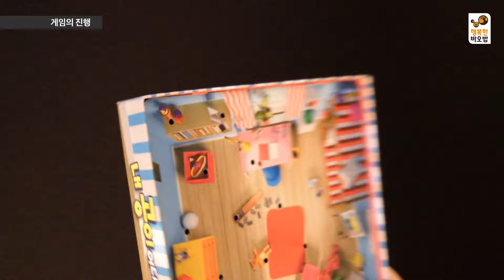[행복한바오밥][내 공이 어디 숨었지?] 숨어있는 공을 찾아라!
구멍 속에 숨어있는 공찾기
나의 감을 믿어랏

4세 이상 / 1~4인 / 10분